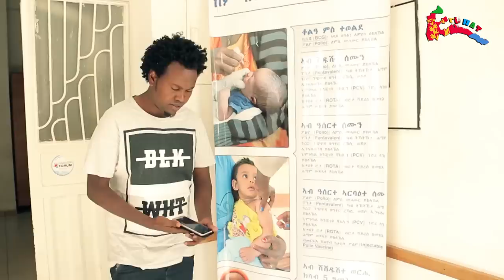Silvana Mehari Men Aloni (Official Video) New Eritrean music 2018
Presented by "ERI-HAT" Entertainment